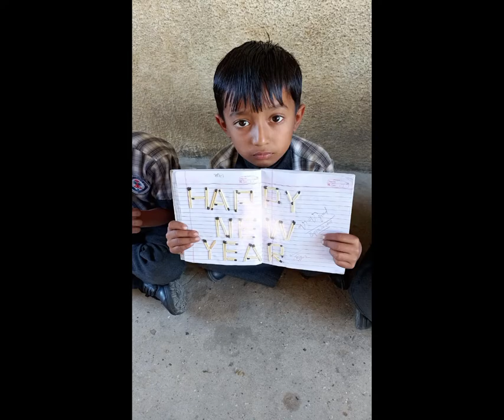New Year Celebration Std 1 And 2 Students